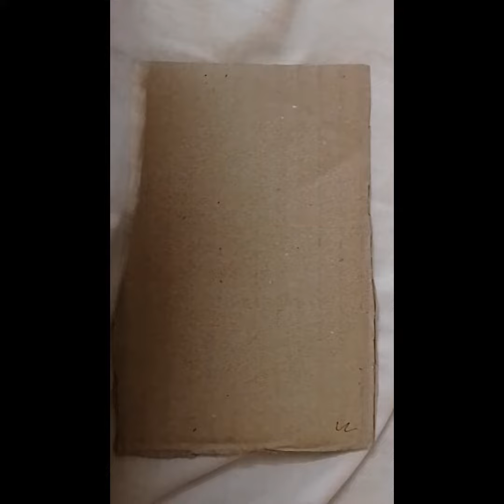glass painting without glass it's aluminium foil n transparentsheet. like glass painting